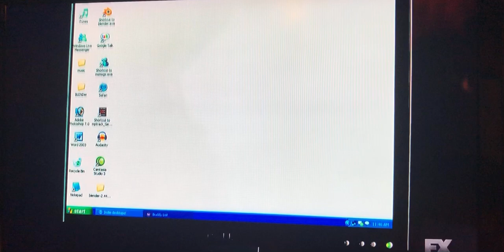The Blind Side Recruiting Tape Scene